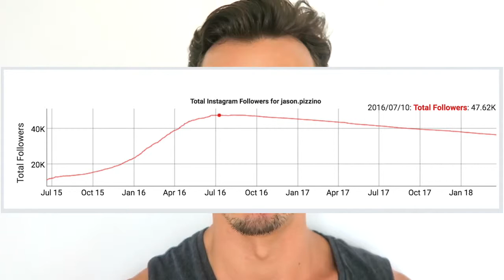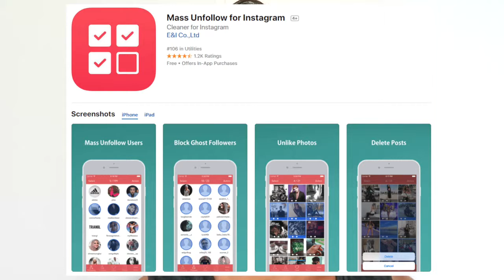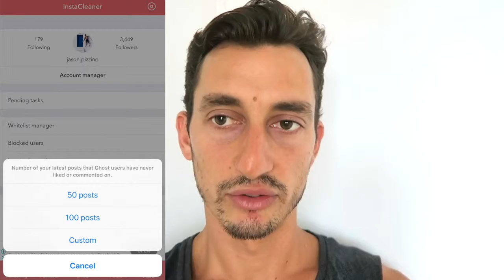HOW TO REMOVE GHOST & BOT FOLLOWERS ON INSTAGRAM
This video has a basic tutorial guide on how to block (and unblock) thousands of spam, ghost and bot followers on your Instagram to potentially increase your audience and engagement.

I also talk about my history and why I believed it was a good idea to clean out the dead wood.
Revealing Secrets: Learn How I Earn $250 Daily Online. Simplest Method

Are you tired of seeing dozens of accounts follow you, your numbers go up and then drop once they see you don't follow back, or they get blocked for being a bot or spam account? Not only is it annoying, it also messes with your Instagram engagement and can potentially stop genuinely followers from seeing your Instagram content.

I was fed up with it, so I decided to go on a digitalminimalism cleanse and remove thousands of accounts that were not engaging with me. Some people take pride in the amount of followers they have, but I say what's the point of having thousands of followers if they don't interact with you in a genuine way? This is one of the main reasons why I went from nearly 33,000 Instagram followers down to 3,000 followers today.

I encourage everyone that is serious about growing and engaging with a genuine audience to do the same thing, and even take it one step further and aim to get your following (not followers) under 200!

Digital minimalism is very freeing and is well worth the time and effort to keep your digital life clean and tidy :)

Check out my story highlights "hacked" on my Instagram for more details on why I blocked (and then unblocked) nearly 30,000 bots, ghosts, and spam Instagram accounts.

So, until next time...
Have more fun! Get more done!

Notes:
remove instagram followers in bulk
how to remove instagram followers
how to block instagram followers
hot to block instagram bots
block instagram ghost followers